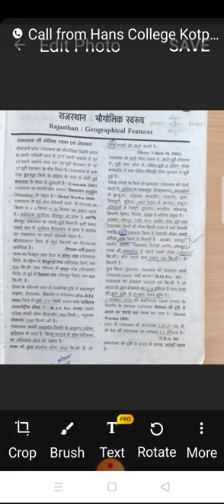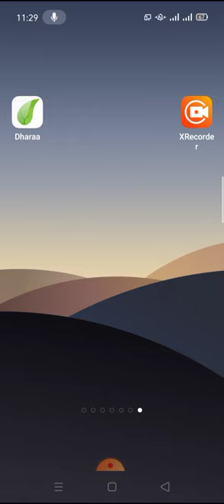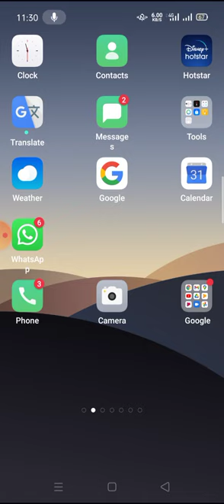Dr. R.P. Gurjar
BA Part I Paper I